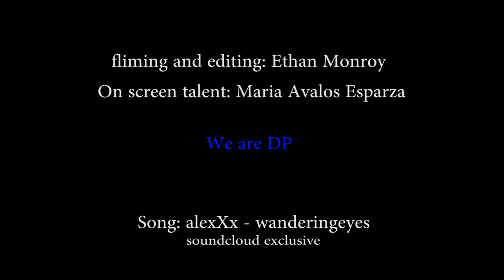We ARE DP - Maria Esparza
Video and music by Ethan Monroy